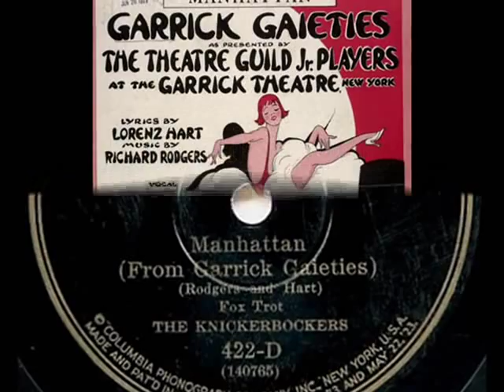Roaring 1920s: The Knickerbockers - Manhattan, 1925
The Knickerbockers (Ben Selvin's Orchestra) -- Manhattan, Fox Trot from "Garrick Gaieties" (Rodgers -- Hart), Columbia 1925 (USA)

NOTE: The Garrick Gaieties was a revue with music by Richard Rodgers and lyrics by Lorenz Hart, the first successful musical by this songwriting team. The revue first opened on Broadway at the Garrick Theatre on May 17, 1925, as a 2-performance benefit for the Theatre Guild and was the first of three Garrick Gaiety revues, which were subsequently produced in 1926 and 1930. Directed by Philip Loeb, the cast included Romney Brent, June Cochrane, Libby Holman, Betty Starbuck and Lee Strasberg. The show parodied current subjects, such as the New York City Subway system and the Theatre Guild. The Garrick Gaieties is remembered as "bringing Rodgers and Hart their first major recognition." Their hit song "Manhattan" was introduced in this revue by Sterling Holloway and June Cochrane.